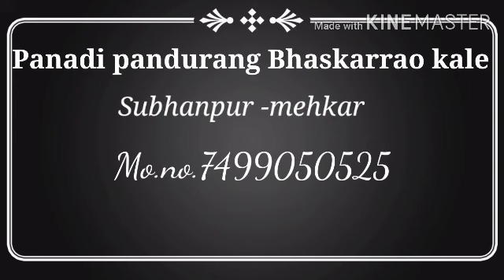Panadi pandurang Bhaskarrao kale mo👉 7499050525